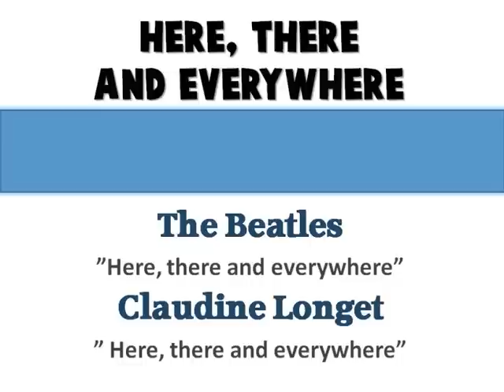Here there everywhere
"Revolved", mashup from The Beatles